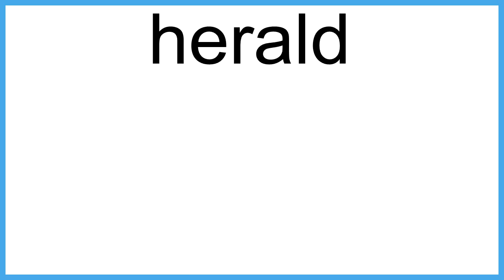herald meaning | Vocabulary for Kids | Children's Dictionary | Learn English Vocabulary